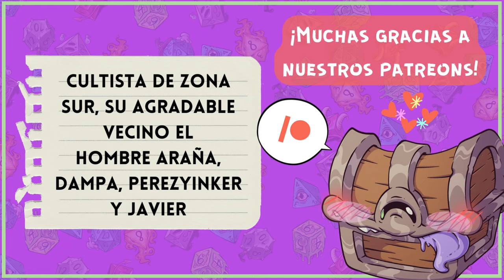La Cocina de La Taberna 🍽️ HeroesFeast Dos recetas con panceta hechas por Orcos y Elfos!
Hoy ponemos a prueba cocina orca y élfica: Compramos dos recetas muy fáciles y rápidas de hacer, con el mismo ingrediente principal: PANCETA!
Esperamos que prueben hacerlas, recuerden contarnos cómo les sale y etiquetarnos en las redes si sacan foto para compartirlo ^^

🥓🥬 Lanzasverdes Empaquetadas en Panceta - Ingredientes
2 atados de espárragos de grosor medio, sin los extremos duros
1 cucharada de aceite de oliva
Sal y pimienta negra
8 fetas de panceta (recomendamos la ahumada)

🥓🍊 Panceta para Orco - Ingredientes
8 fetas de panceta, cortada gruesa (recomendamos la ahumada)
3 cucharadas de azúcar negra
½ cucharadita de pimienta negra
1 cucharadita de ajo en polvo
2 cucharadas de jugo de naranja

🖌️Ilustraciones:
Nuestro HERMOSO cartel de cocina fue creado por el increíble Krozmic!☄️
Sumate a la energía cósmica de su arte ahora! 👇

🎬Animaciones y Overlays:
Todas las animaciones y overlays que veas en nuestros videos fueron creadas por el equipo de La Taberna de Rol!